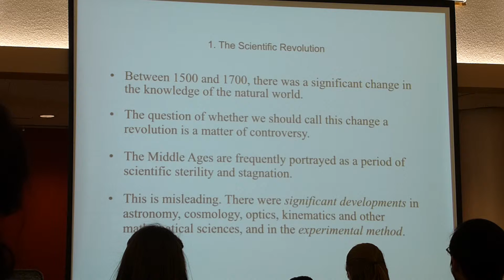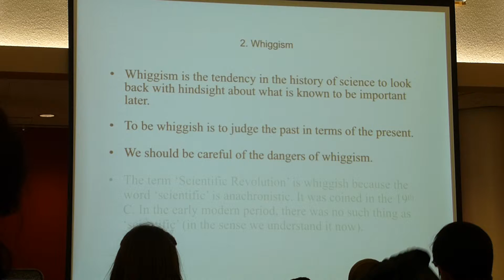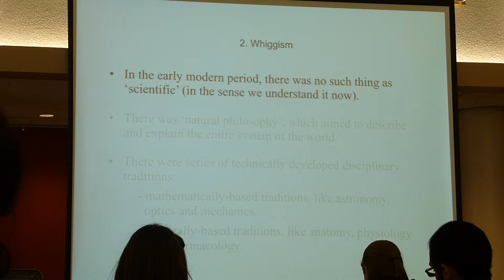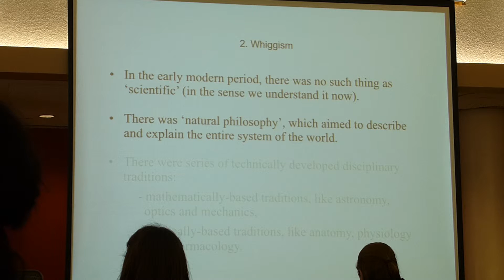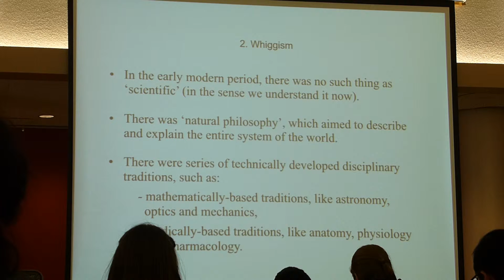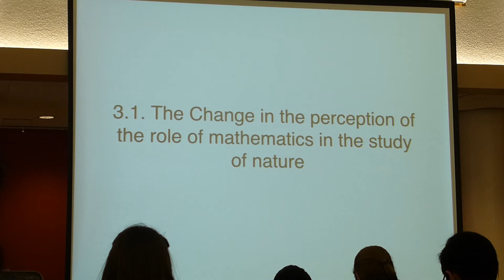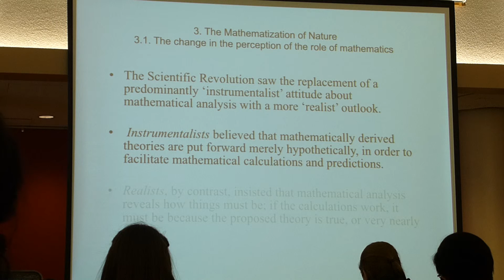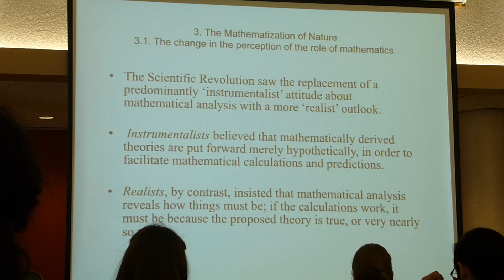HPS100 lecture #7: The Scientific Revolution (part 1)